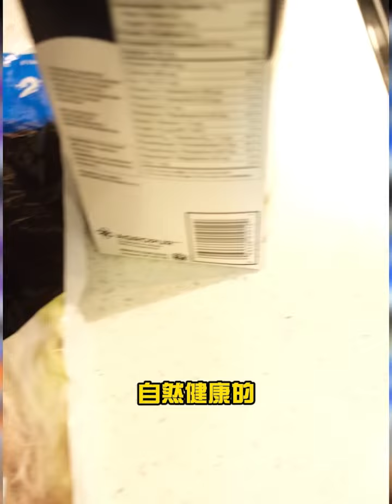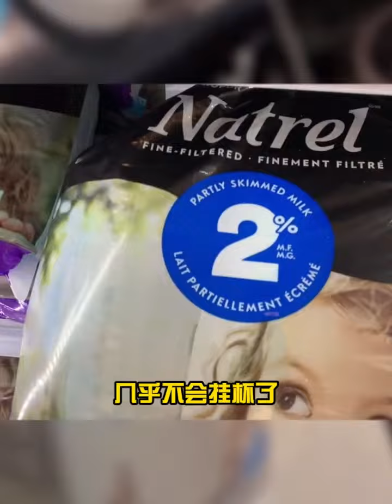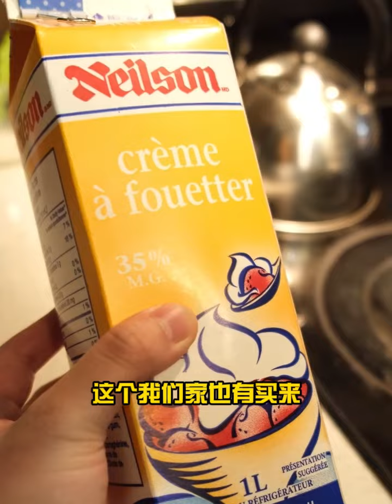加拿大牛奶包装上的百分比数字都是什么意思？该怎么选购呢？多伦多生活